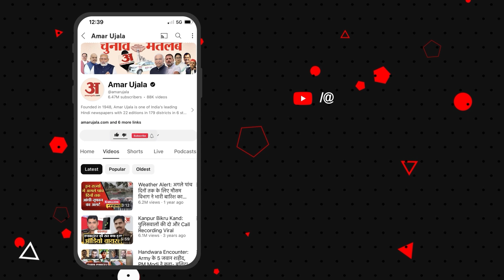Kashi News : लाट भैरव में एक तरफ होती रही रामलीला दूसरी तरफ पढ़ी गई नमाज, देखने को मिली गजब की एकता